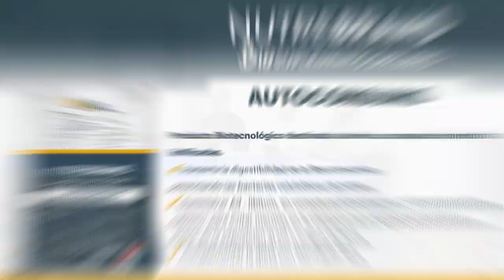1- inicio de Jornada técnica: "Estrategias de suplementación bovina y autoconsumo"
Firma del convenio INTA - GOLDEN BRAND, a cargo de la Directora Regional de INTA Chaco - Formosa Diana Piedra, también participaron el intendente de la localidad de Colonia Benítez, el Sr. Sergio Fhipps, el director del INTA Colonia Benítez Juan José Verdoljak, y el presidente de la firma GOLDEN BRAND, Santiago Lapebié.